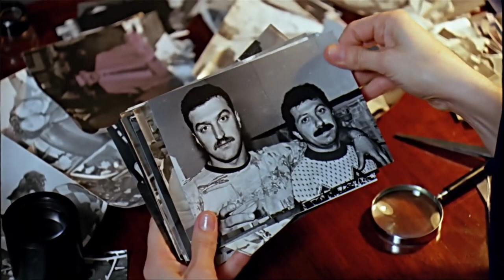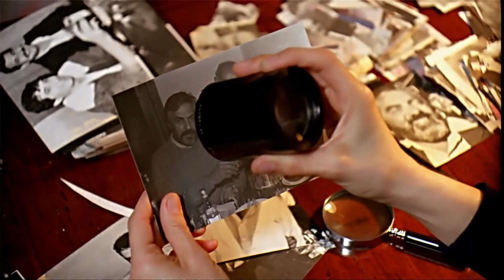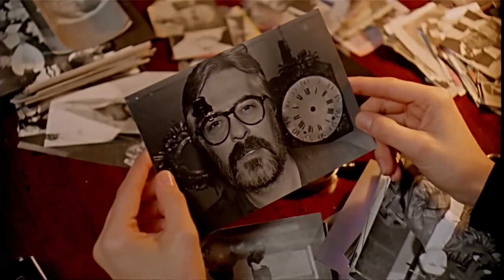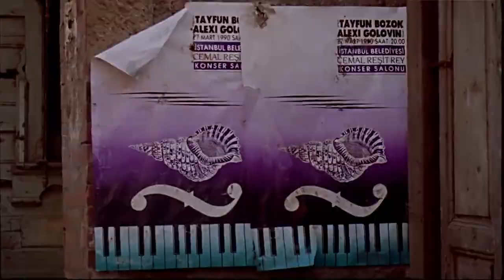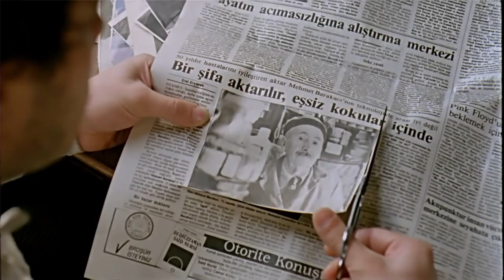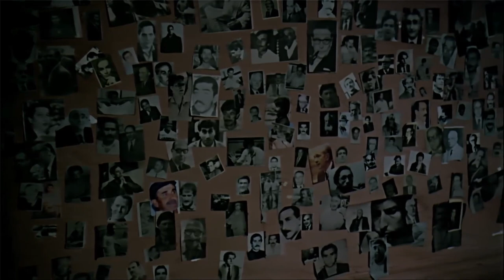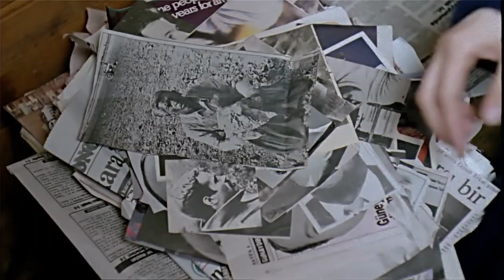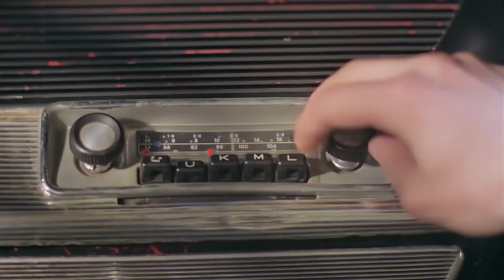Gizli Yüz | Türk Dram Filmi İzle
Kadın (Zuhal Olcay), genç fotoğrafçının (Fikret Kuşkan) meyhanelerde çekip getirdiği resimler içinde, düşlediği anlamlı bir yüz arar. Titizlikle incelediği resimlerde bulduğu yüz, bir saat tamircisine aittir. Birlikte aradıkları saatçi (Rutkay Aziz) dükkanı kapayıp ortalardan kaybolmuştur. Ardından kadın da kayıplara karışır. Fotoğrafçı bu kez gizemli kadının peşine düşer. Fotoğrafçı, tüm dünyasını etkileyen kadına tutkundur, kadın da bulduğu gizli yüze...

Oyuncular: Zuhal Olcay, Fikret Kuşkan, Savaş Yurttaş, Sevda Ferdağ, Rutkay Aziz, Nurettin Şen, Salih Kalyon, Ayton Sert, Ali Uzun, İskender Sönmez, Celal Dayan, Ahmet Açan, Tuncay Akça, Süer İzat
Vizyon Tarihi: 01 Ocak 1991
Tür: Duygusal, Psikolojik
Yönetmen: Ömer Kavur
Senaryo: Orhan Pamuk
Yapımcı: Ömer Kavur, Sadık Deveci
Görüntü Yönetmeni: Erdal Kahraman
Eser: Orhan Pamuk